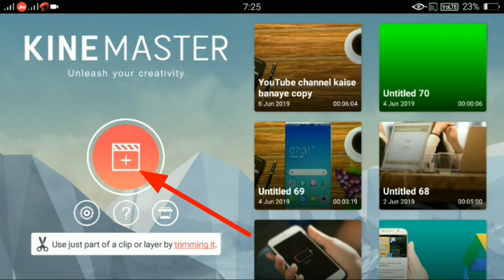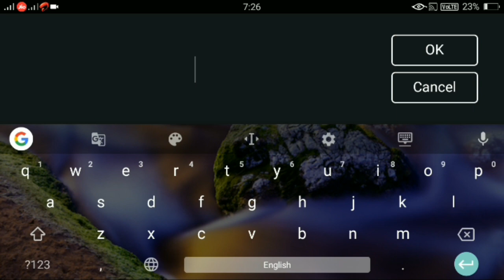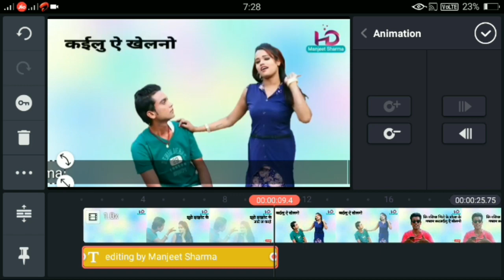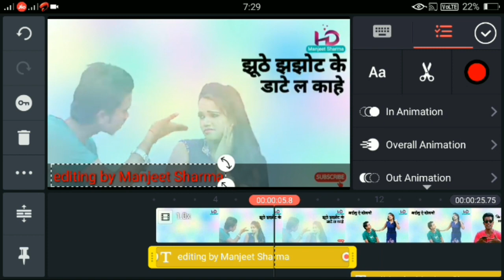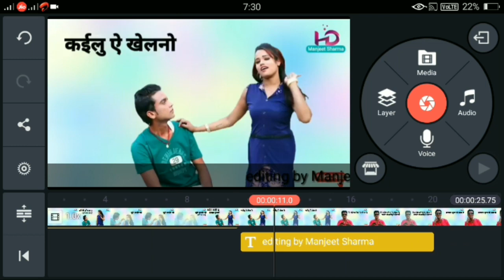Video ke niche chalta hua text Kaise lagaye || how to add text in video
Hello friends main is video mein aap logo ko bataya hoon ki aap Apne video ke neeche chalta hua text Kaise add kar sakte hain to friends is video ko last tak jarur dekhiyega
1. Video mein chalta hua text Kaise daale
2. Video mai chalta hua text Kaise add Karen
3. Video mein neeche likha hua Kaise chalta hai
4. Video ke niche likha hua Kaise chalta hai
5. Video ke niche text Kaise likhe
6. How to add text in video
7. Video mai chalta hua naam Kaise likhe
8. Video mai likha hua Kaise chalaye
9. Video ke niche Kaise likhe
10. How to add text in youtube video